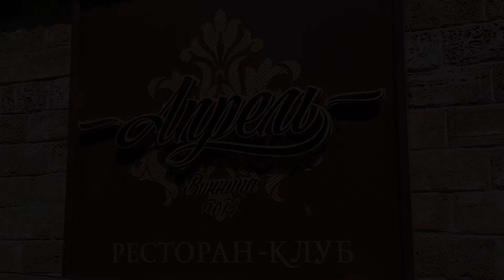ведущий Юрий Постовой